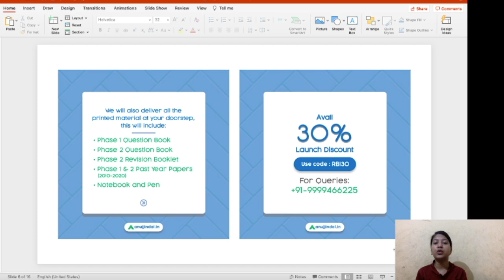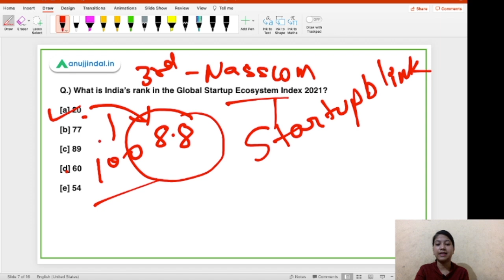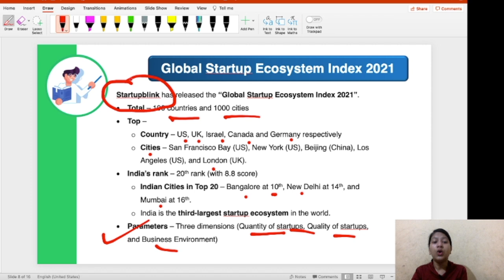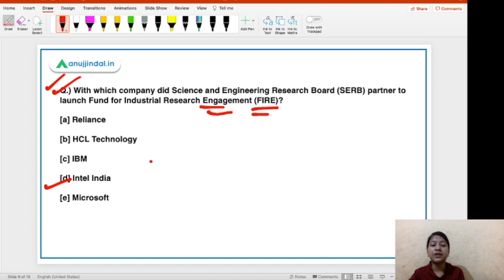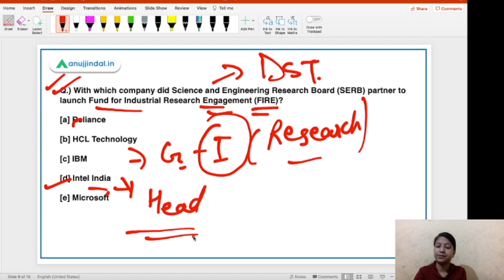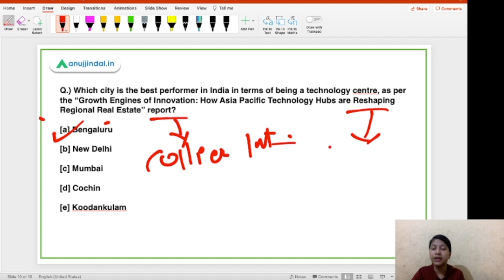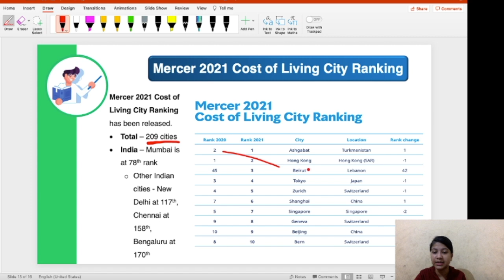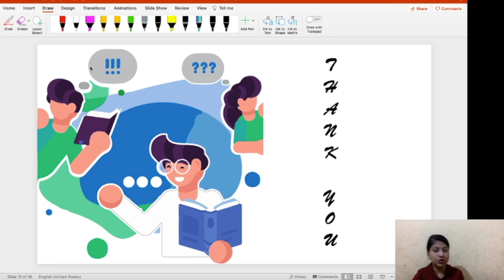RBI Grade B Current affairs | RBI Phase 1| Global Startup Ecosystem Index 2021 |2nd July| Neha Gupta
In this report, I will be discussing about the Global Startup Ecosystem Index 2021, Fund for Industrial Research Engagement (FIRE), “Growth Engines of Innovation: How Asia Pacific Technology Hubs are Reshaping Regional Real Estate” report, Mercer 2021 Cost of Living City Ranking, International Day of Parliamentarism.